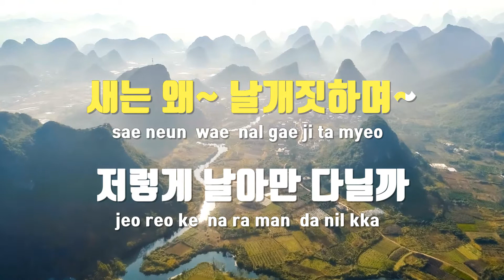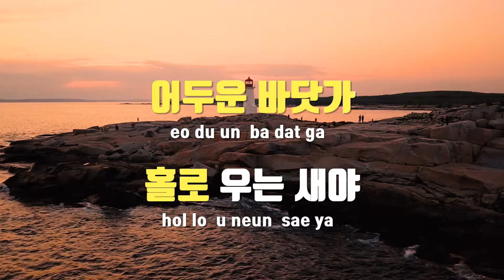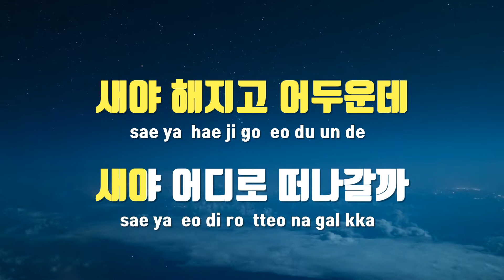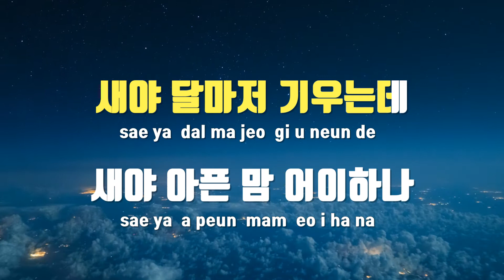[TJ노래방 / 멜로디제거] 바다새 - 바다새 / TJ Karaoke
바다새  --  바다새